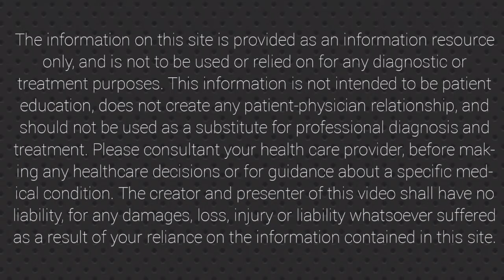Kill Flu with Power Pack (نزلہ، زکام اور فلو کا فوری علاج)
Sweet, brightly colored citrus fruits bring a burst of sunshine into winter days. But citrus fruits are not only flavorful and pretty — they're also good for you.
Citrus fruits are an excellent source of vitamin C, a nutrient that strengthens the immune system and keeps your skin smooth and elastic. Vitamin C contributes to immune defense by supporting various cellular functions of both the innate and adaptive immune system.
Our aromatic spices add flavor and bite to curry dishes and many of these spices may also offer health benefits. If consumed in moderation, you can derive many health benefits, but an overdose of any spice can lead to indigestion or even ulcers. Although spices may complement other treatments, they should not be used in place of medical care for serious conditions.